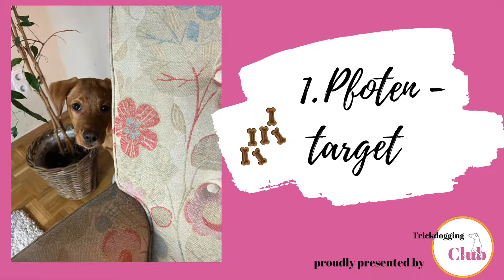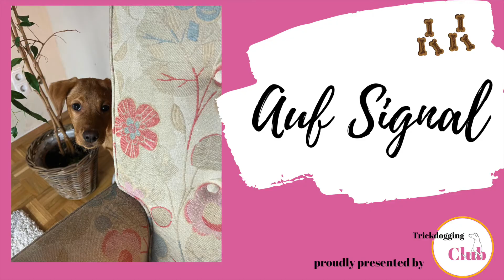Hundetrick - Versteck dich -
Viel Spaß mit der Trickanleitung!

Happy Training
Deine Corinna